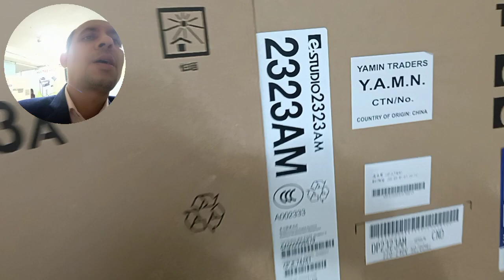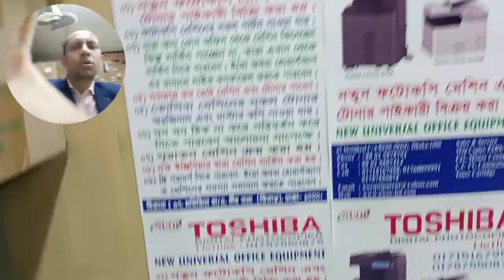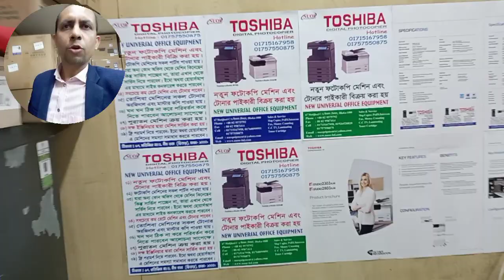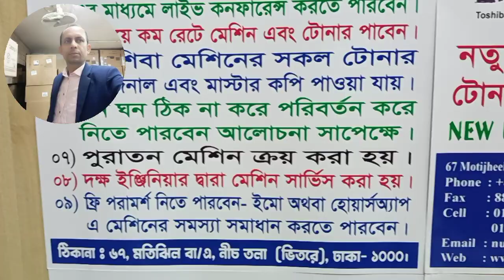Photocopiers Suppliers importer wholesaler new universal office equipment 2523AD 01757550875